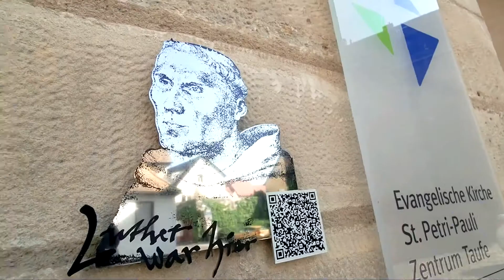陳一華牧師 | 感悟張瑪莉 | 德國馬丁路德之旅 | Mary Cheung 張瑪莉